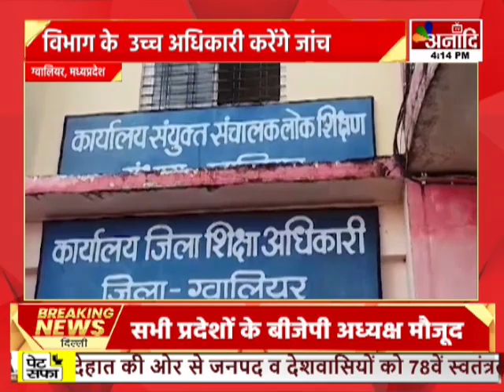Gwalior : सीएम राइज स्कूल के निर्माण का मामला, टी एंड सीपी से नहीं ली जा रही अनुमति || Anaadi Tv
AIRTEL - 379